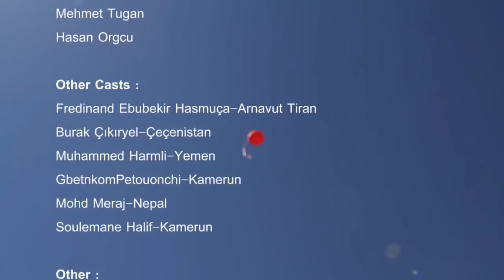The Name of Allah (arabic)song